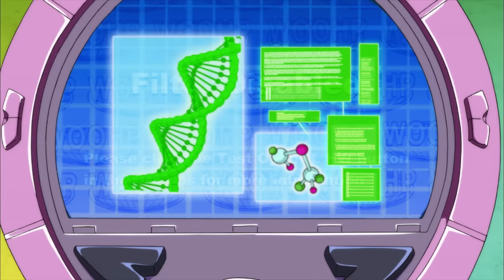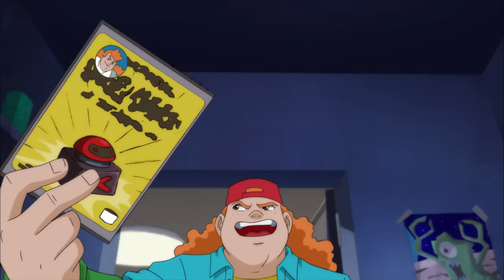🚨TOTALLY SPIES - COMPILATION ÉPISODES COMPLETS! Saison 6, Episode 1-7 🌸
Prêt pour une véritable marathon de séries? L'aventure continue avec les Totally Spies! Sam, Alex et Clover sont de retour pour sauver le monde! Reviens ici la semaine prochaine pour une nouvelle édition de 🚨TOTALLY SPIES - COMPILATION ÉPISODES COMPLETS!